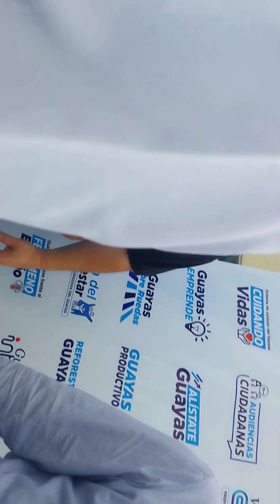PREFECTA MARCELA AGUIÑAGA, EN MILAGRO, ENTREGA BOTE Y MAS UTENSILIOS AL CUERPO DE BOMBEROS.